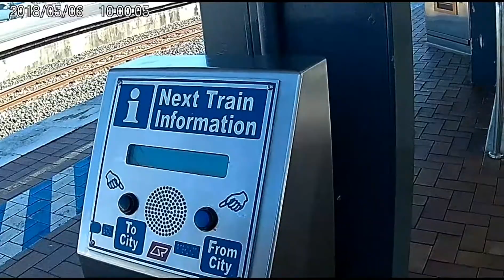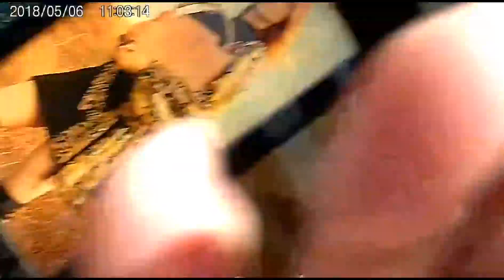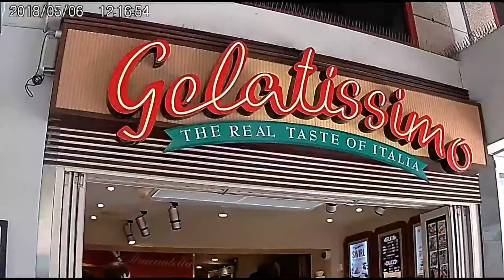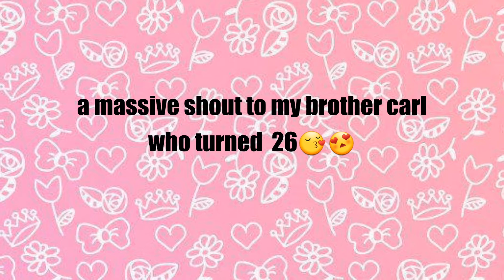Kassie's first time to ride a train/ Vlog 8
Sooked at first but happy baby at the end😁😗